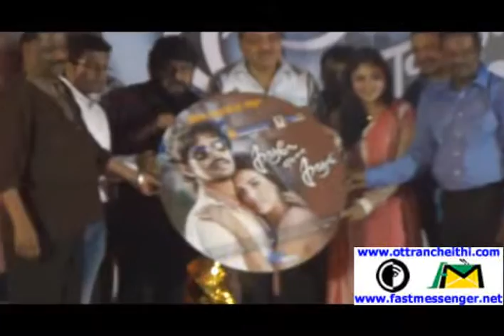Kaadhale Ennai Kathali Audio Launch - Volume 2